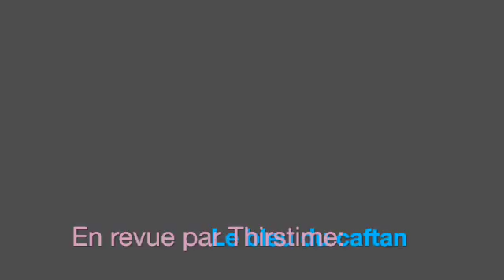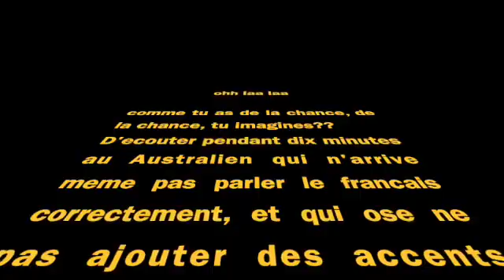Le bleu du caftan - revue du film de Maryam Touzani (2023) par soiffois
Bienvenue a ma premiere video en français.. Thirstime se transforme en Soiffois et s'amuse en revuant se film arabe, elegant, sensuel et honnête!